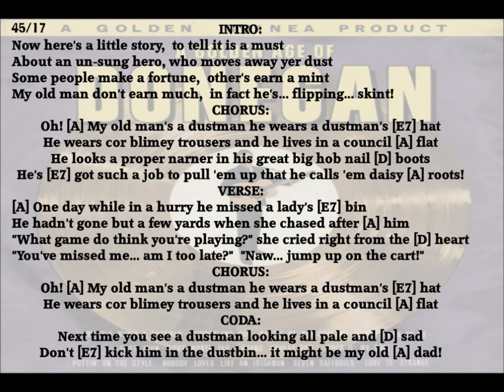"My Old Man's A Dustman." Lonnie Donegan.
Is this wheelie a rubbish song?